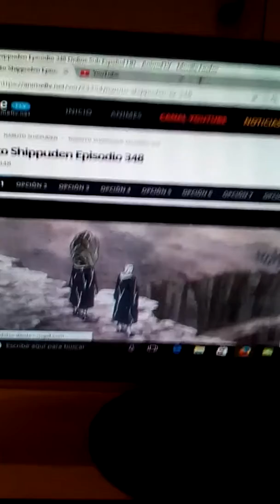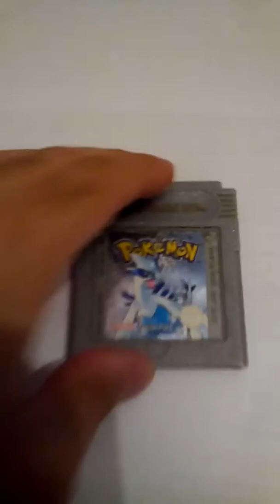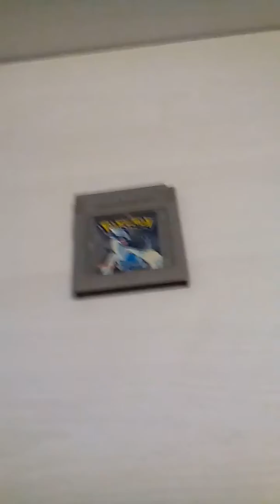La mala suerte de los juegos de game boy Advance.